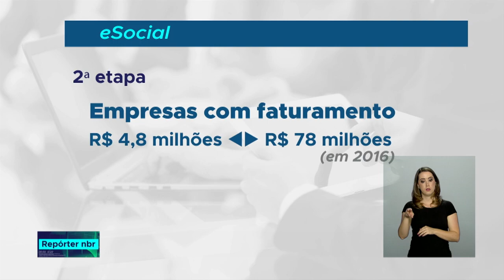Começa no dia dez de janeiro mais uma etapa do E-Social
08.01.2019 - Empregadores pessoa física e entidades sem fins lucrativos devem enviar dados de seus funcionários pelo sistema.